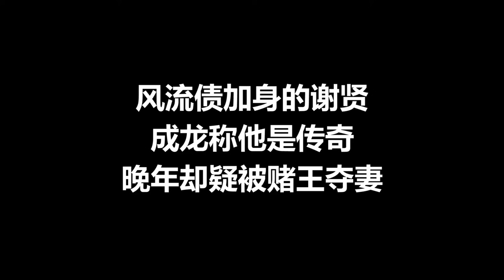風流債加身的謝賢，成龍稱他是傳奇，晚年卻疑被賭王奪妻？ 【小野傳說】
提起謝賢很多人第一印象就是他的風流 。
兩段婚姻 戀情無數 一輩子從來不缺女人 。
70歲交往了21歲的嫩模女友 。
還娶過港姐， 搶過周潤發的女人 和秦祥林做過情敵。
站在人生巔峰的時候 李小龍在他面前也要靠邊站。
但就是這麼一位在港圈中當之無愧的大佬。
也有過情路坎坷 還一直被綠。

小野傳說！
小野傳說 DEYUNSHE 謝賢 謝霆鋒父親 賭王何鴻燊 我們強調了影片內容的專業和安全性，以確保觀眾獲得可靠的資訊。